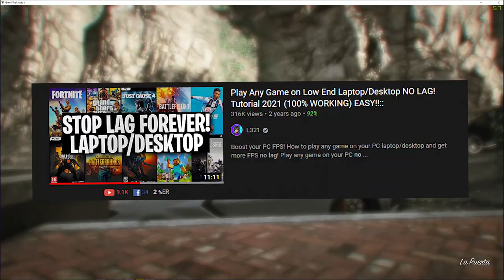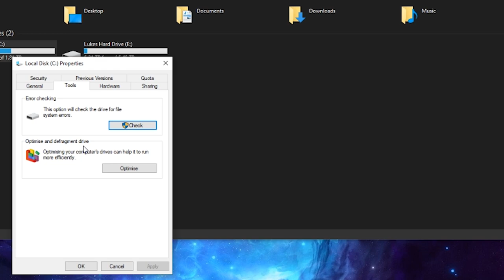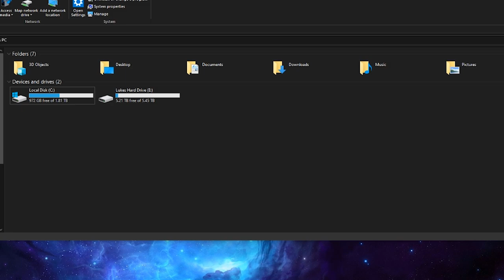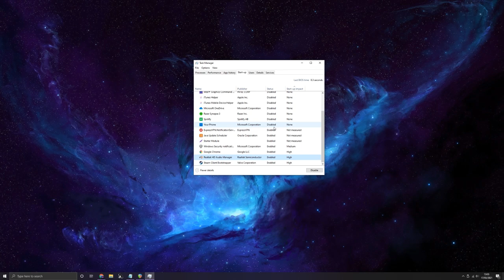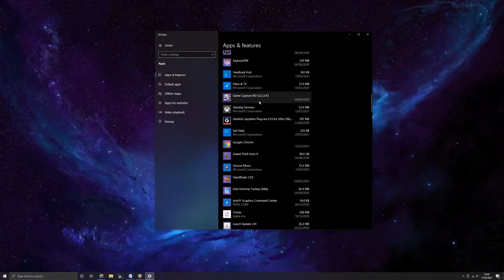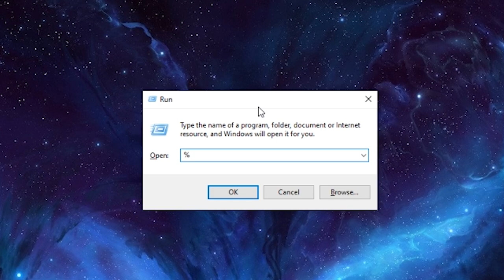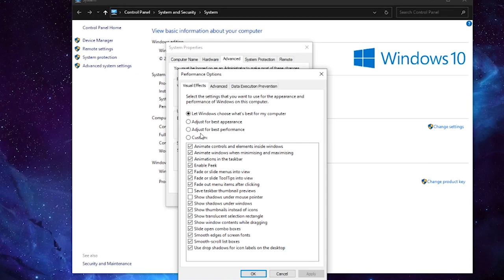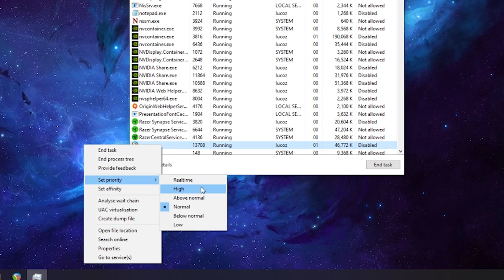How to Make your PC or Laptop Faster FREE 100% WORKING 2021 (Play Any Game)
How to Speed Up Your PC! How to make PC faster for gaming. I am going to be showing you how to make your computer faster in 2021 and speed up your Windows 10 PC, laptop, computer, PC, and tablet! How to make your laptop faster for gaming. These tips will allow you to play games with higher FPS and less lag. How to play high end games on low end pc.

0:00 Intro & Important Post Details
1:15 How to Speed up your PC
4:29 Speeding up Windows 10 ONLY
6:27 Speed up any PC More Tips
9:45 How to boost performance on any game

If you enjoyed the video, liking it would help me out endlessly, have a great rest of your day.

Comment your PC/Laptop specs below!

how to play high end games on low end pc, optimize windows 10 for gaming, windows 10 for gaming performance, how to optimize windows 10 for gaming, fps boost,